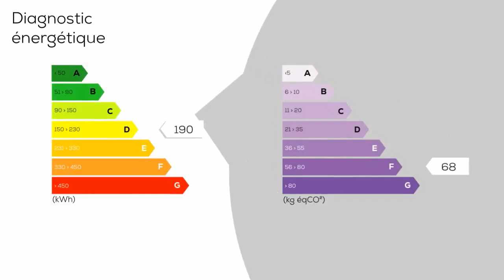A vendre - Villa / Maison - Les Avenières-Veyrins-Thuellin (38630) - 5 pièces - 140m²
Les Avenières, C'est après avoir acheté cette belle maison il y a 22 ans avec de nombreux projets en tête, que les propriétaires ont décidé de changer de projet. À seulement trois minutes du centre du village des Avenières, où vous trouverez les commerces de base, la situation de celle-ci est idéale de part sa proximité de la ville et de son emplacement entouré de verdure. Venez découvrir cette belle maison sur son terrain d'environ 7000 m², idéal pour le calme mais aussi pour ceux d'entre vous qui possèdent des animaux qui ont besoin d'espace. Vous trouverez en entrant, une salle à manger avec une cuisine ouverte, aménagée et équipée avec un îlot central, d'une belle superficie qui vous permettra de savourer de bons repas en famille et entre amis. Non loin un espace salon, qui offre plusieurs possibilités d'aménagement donne un espace dédié à la détente. À l'étage, trois grandes chambres dont une avec dressing, offre un espace à chacun pour y créer son univers. Un toilette et une salle de bains complètent l'étage. Vous découvrirez un sous-sol de 70 m² avec partie buanderie et rangement. Le plus, une dépendance de 73 m² non attenante à la maison donne beaucoup de possibilités dont un petit studio avec cuisine et salle d'eau, ou bien même un espace dédié au travail. Un double garage est aussi disponible pour y garer deux voitures ou y faire un atelier. Très belle Exclusivité Stéphane Plaza Immobilier Bourgoin.